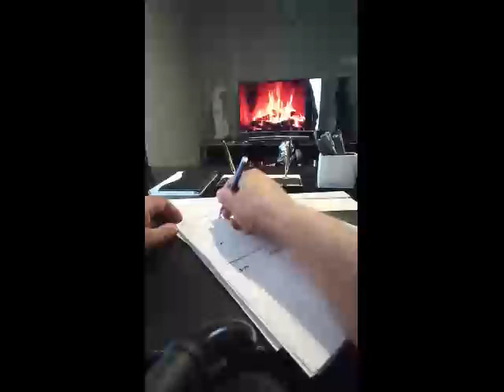Ercüment Hoca 0552 282 33 33 ücretsiz bakım ADIYAMAN TUT Bolluk Bereket Büyüsü